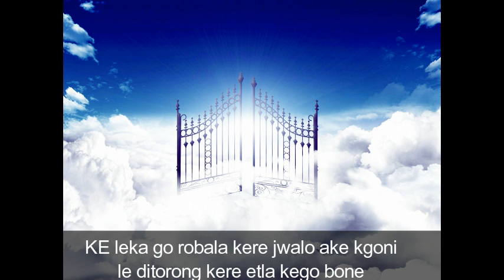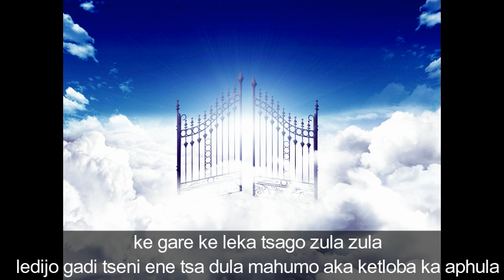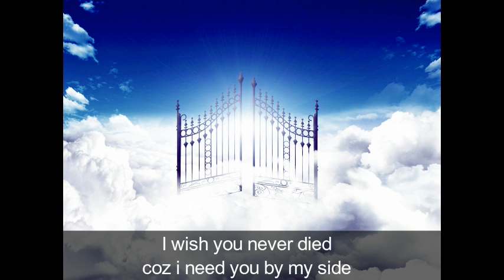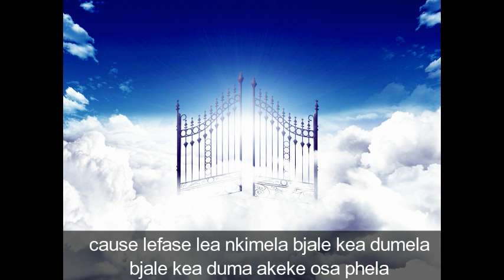chance to heaven Ft Ntebe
YunLi Feat Ntebe
produced by Terry West